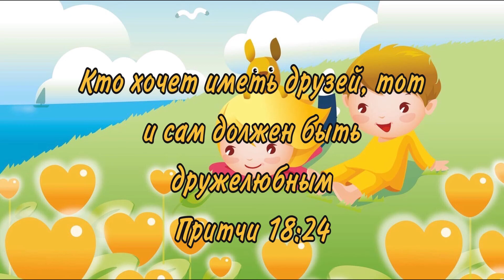БЛАГИЕ ИСТОРИИ || ВЫПУСК 8 || «Новые приключения»